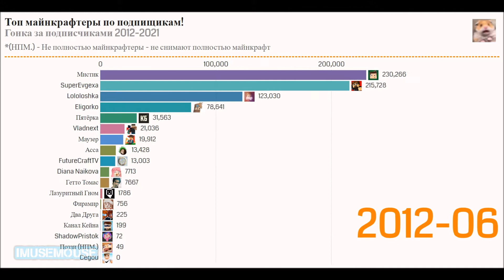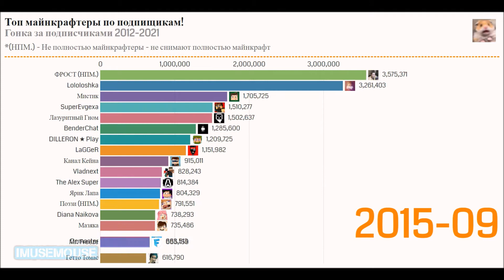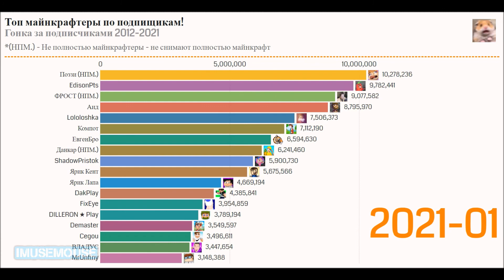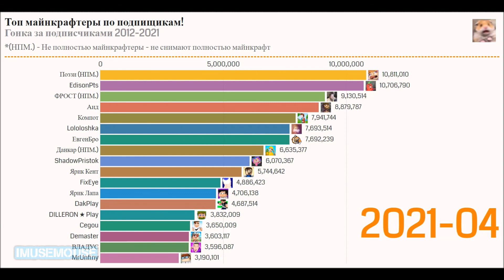Майнкрафтеры по подписчикам 2012-2021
➤Напиши если удивлен!